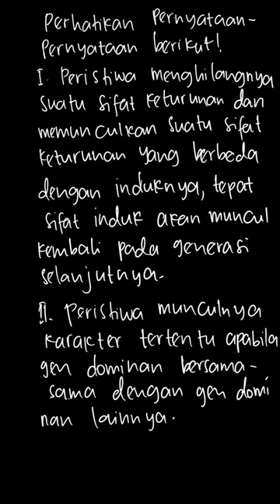Perhatikan pernyataan-pernyataan berikut !... | PR Biologi Untu | Kelas 12 | 5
✅ Dalam video ini kita akan membahas: Perhatikan pernyataan-pernyataan berikut !
I. Peristiwa menghilangnya suatu sifat keturunan dan memunculkan suatu sifat keturunan yang berbeda dengan induknya, tepat sifat induk akan muncul kembali pada generasi selanjutnya
II. Peristiwa munculnya karakter tertentu apabila gen dominan bersama-sama dengan gen dominan lainnya
III. Peristiwa sebuah atau sepasang gen yang menutupi ekspresi gen lain yang tidak sealel
Berdasarkan pernyataan-pernyataan tersebut jenis penyimpangan terhadap hukum Mendel secara berurutan adalah.
Tema:
Kelas: 12
Mata Pelajaran: Biologi
Bab: 5
Buku: PR Biologi Untuk SMA/MA Peminatan Matematika dan Ilmu-Ilmu Alam Kelas XII

👉 Buku yang telah tersedia:
{PLAYLIST_LINK}
Di mana kamu dapat menemukan kami?